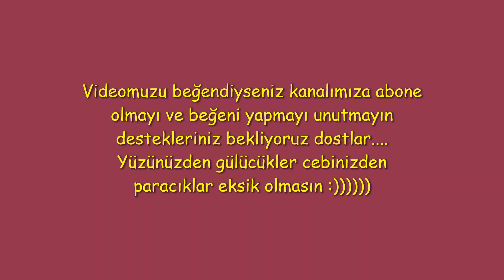KOMİK TİKTOK VİDEOLARIM :))) #2020